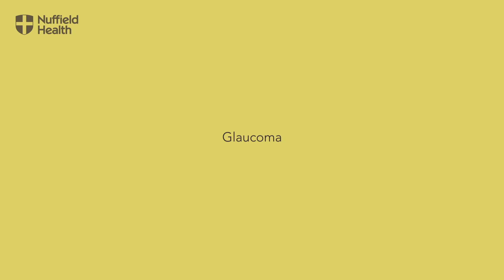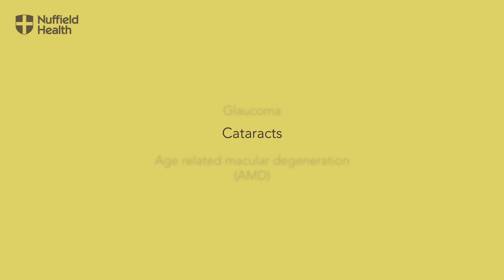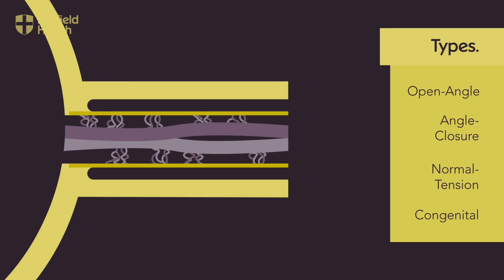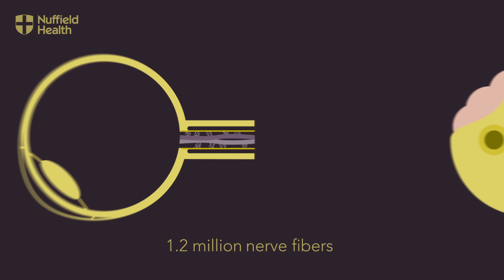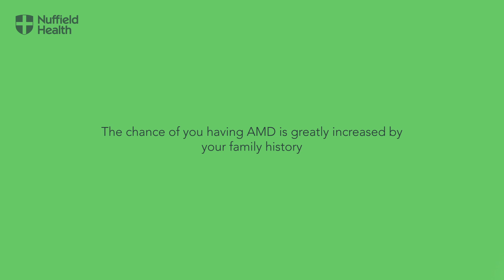Common Eye Diseases | Nuffield Health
Cataracts, glaucoma and age-related macular degeneration are the most likely conditions to affect your vision. Here's how we treat, prevent and manage these thieves of sight and how you can reduce your risk of developing them.

Cataracts: 1:00
Glaucoma: 2:18
AMD: 3:30